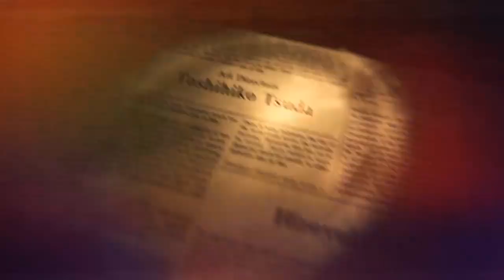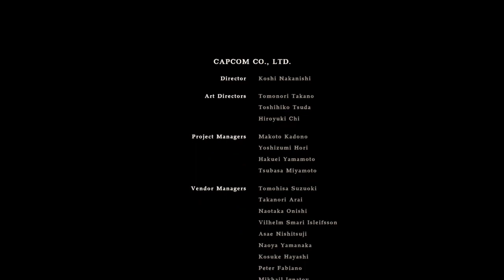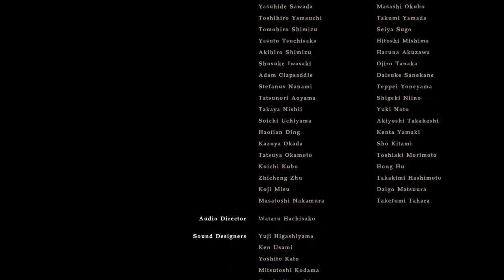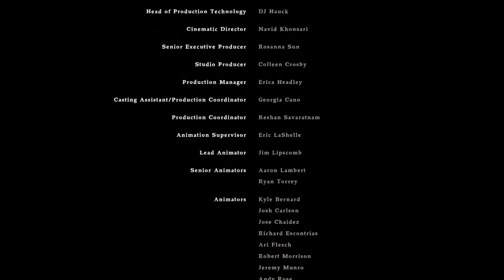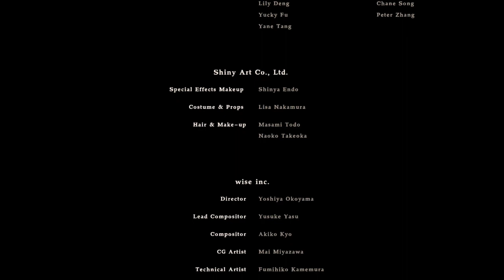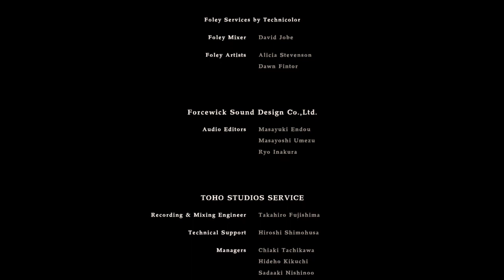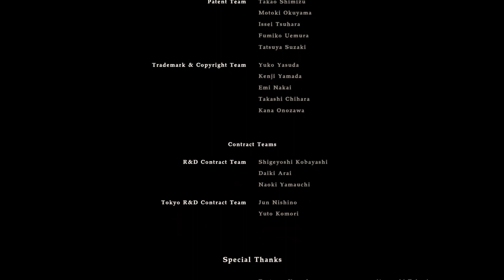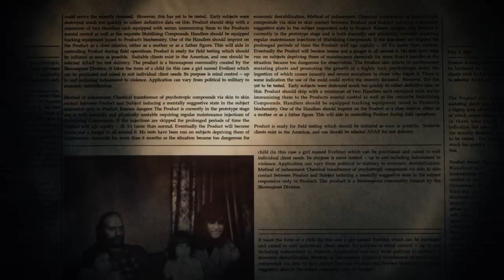Resident Evil 7: Biohazard (2017, PS4) for the first time - Full End Credits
Due to lan cable failure they were cut short in playthrough, so here there are.

All the people deserve to be rocorded even if I am just a nobody youtuber :). Thank you for making the game.